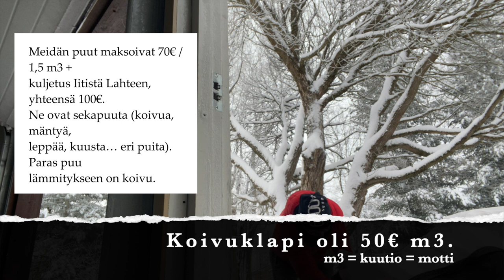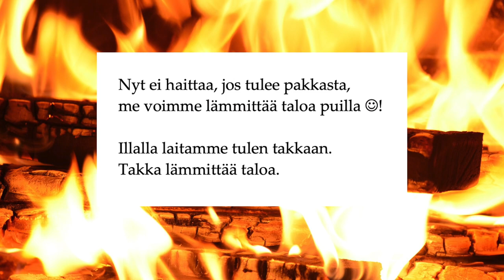Puutalkoot (Beginner 2 - Intermediate)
Teema Theme: Ihminen ja lähipiiri
Osateema Part theme: Puutalkoot - Talon lämmitys
Taso Level: Beginner 2 - Intermediate

Suomen kielen blogi. The Finnish Blog